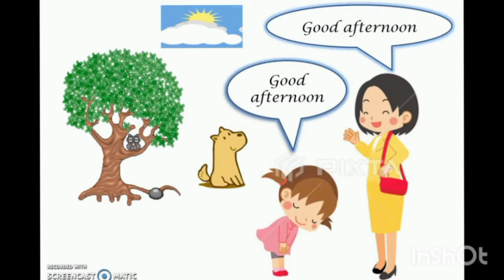Video PJJ TK A 2 Agustus 2021